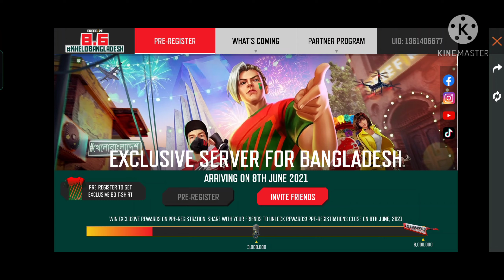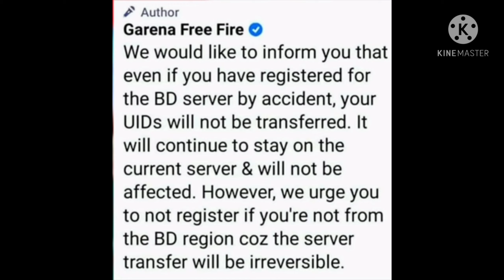HOW TO CANCEL PRE REGISTER BANGLADESH SERVER || bangladesh server registration cancel kaise kare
GUYS THANK YOU SO MUCH FOR YOUR LOVE AND SUPPORT
THIS VIDEO IS ABOUT HOW TO UNREGISTER FROM BANGALADESH SERVER.